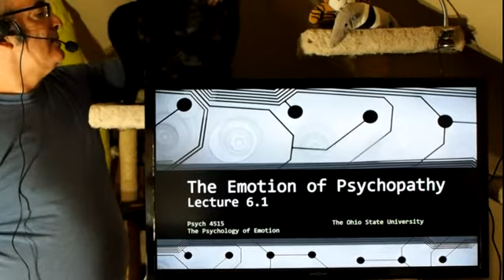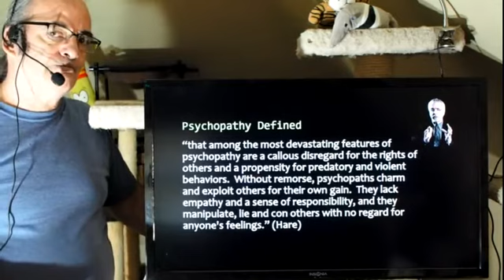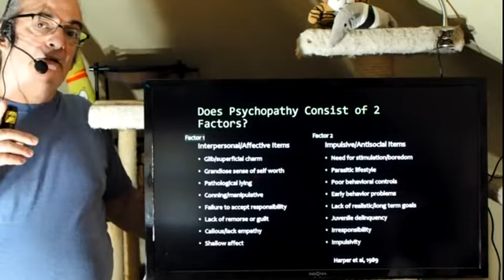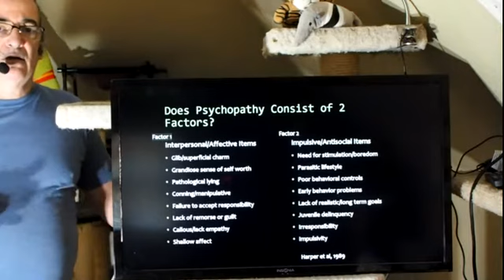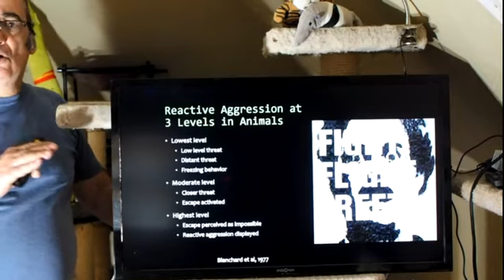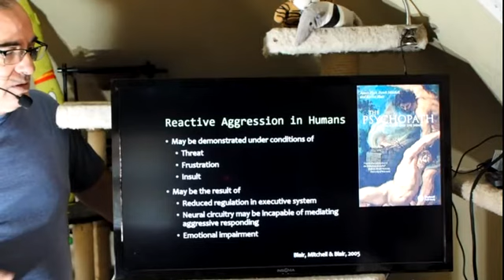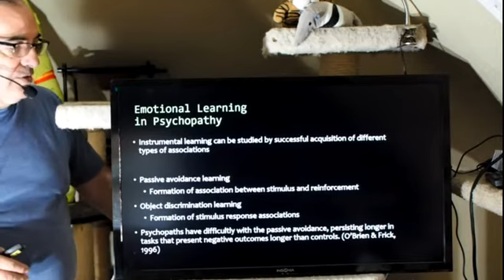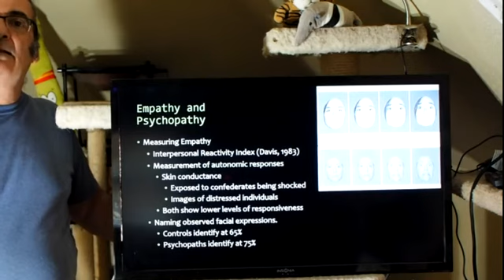Psy 4515 Lecture 6 1 Pt 1